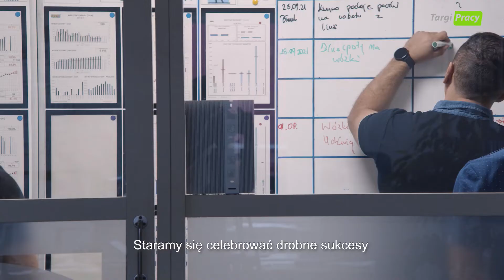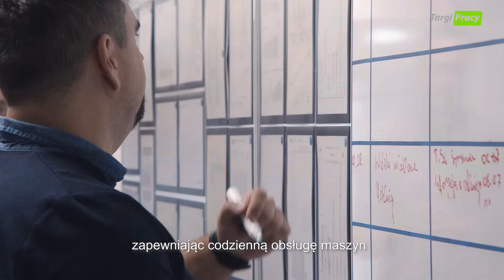Kampania JestPracaWRegionie - Poznajcie firmę IKEA Industry STEPNICA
Celem kampanii społecznej JestPracaWRegionie jest wsparcie osób poszukujących pracy poprzez zaprezentowanie polecanych pracodawców ze Szczecina i regionu zachodniopomorskiego.